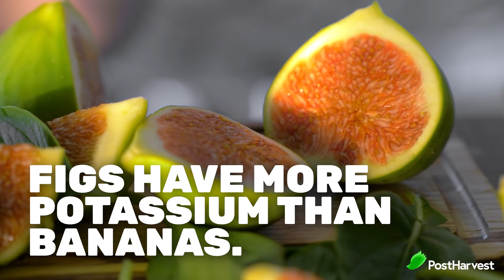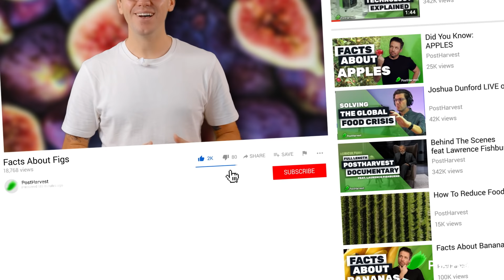Facts About Figs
Did you know figs can be used as a sugar replacement?

Find out more about this deliciously sweet fruit and how you can help save more fruit like this one from going to waste.